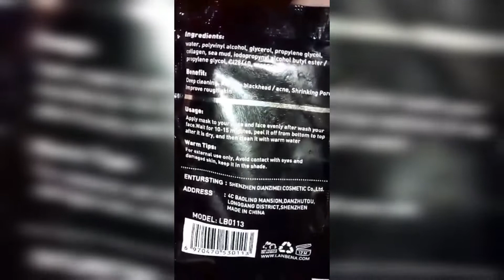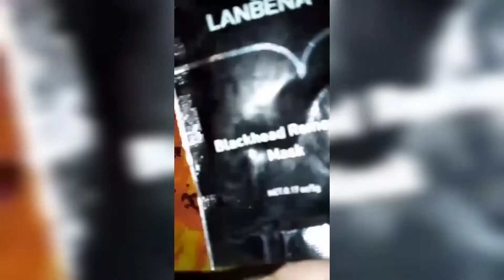Lanbena blackheads whiteheads removal maks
Hlw guys Assalamualikum❤

You guys see this channel beauty products review and beauty solutions vedio😍

I share my personal experience🤗

  *   if any questions   tell me the comments section ❤🤗

          I will reply you 🥰